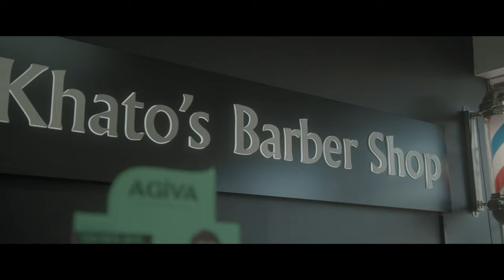Khato's Barbershop shot by @katashi_films on BMPCC6K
Shot with the BMPCC6K

Settings used
F1.8
24-60fps
ISO 400-3200